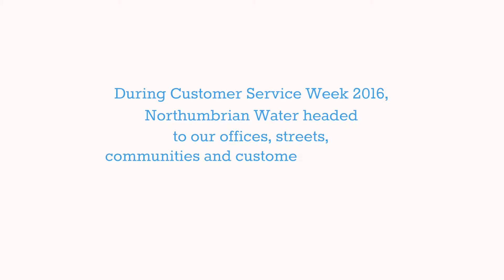Make My Day - Monday 3rd October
During Customer Service Week 2016 Northumbrian Water and Essex and Suffolk Water visited our offices, streets, communities and customers homes to make their day!

On Monday 3rd October we surprised customers in Cullercoats, employees in offices across our region, and delivered some big surprises to Cafe JJ in Darlington and to a special customer, Taylor in Durham.

Here is a quick look at the excitement from Monday.